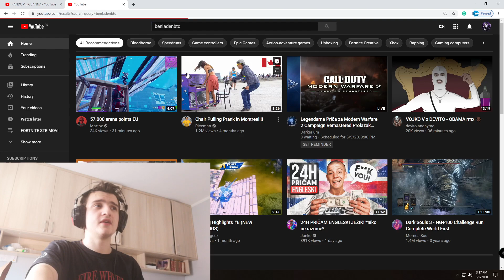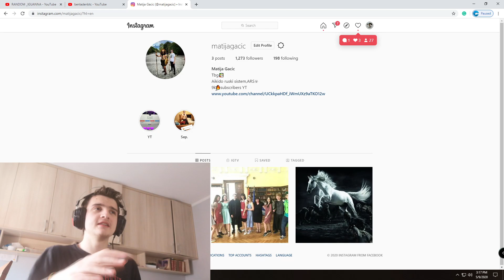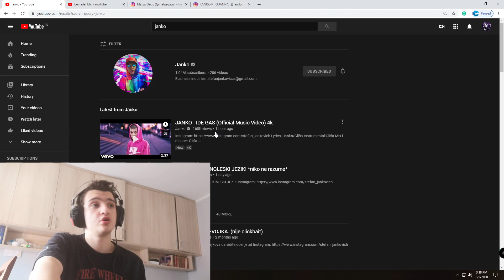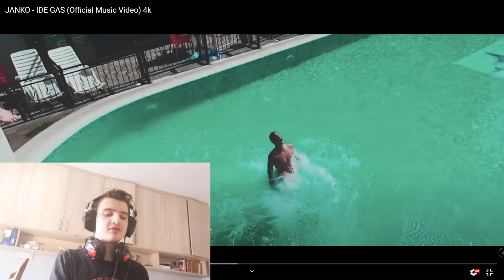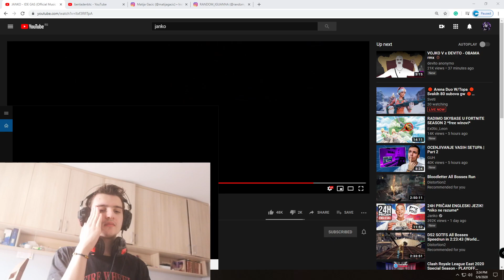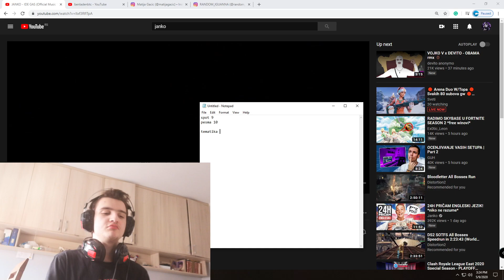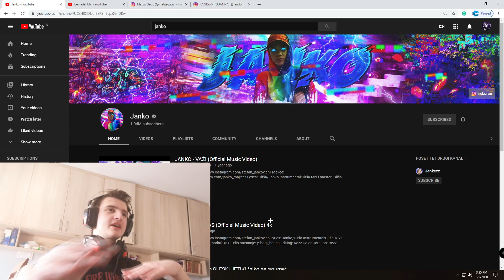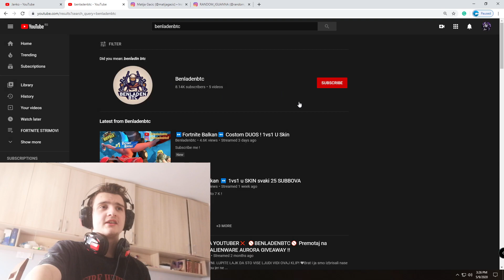"REAKCIJA" NA JANKO - IDE GAS (Official Music Video)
500LIKES
sac YT_RANDOM_IGUANA